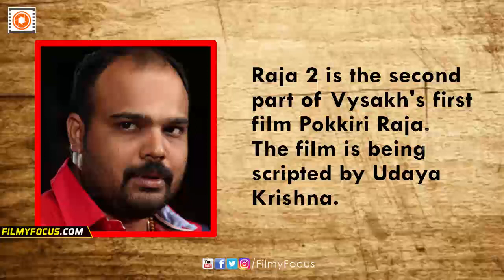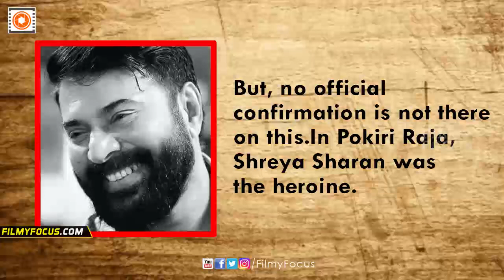Bollywood Heroine For Mammootty In Raja 2 Malayalam Movie - Filmyfocus.com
Bollywood Heroine For Mammootty In Raja 2 Malayalam Movie